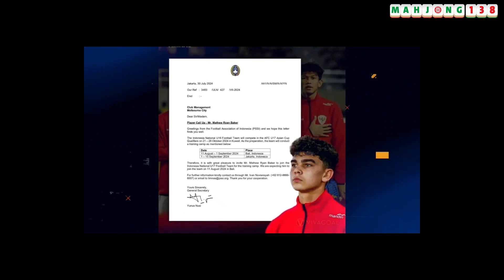RESMI?🔥 NATURALISASI BARU TIMNAS INDONESIA🔥 NATHAN: LOLOS PIALA DUNIA🔥